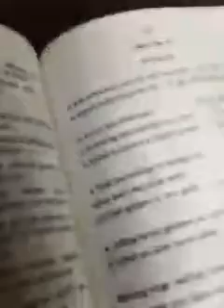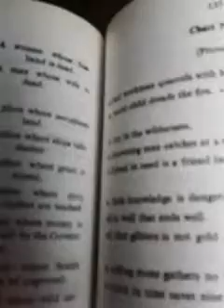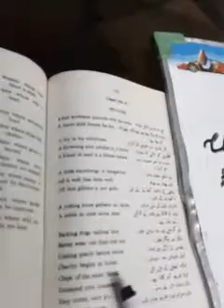Eng B 21 May 6th class